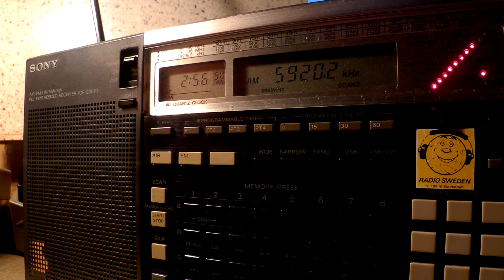15 07 2016 World Harvest Radio International WHRI Angel 2 in English to WeEu 0254 on 5920 Furman